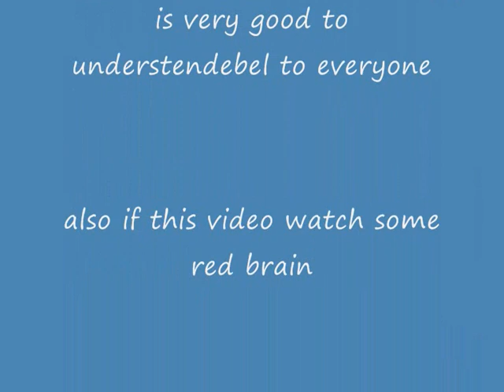Hypothesys of parth the how work social hierarchy, do you think its true?